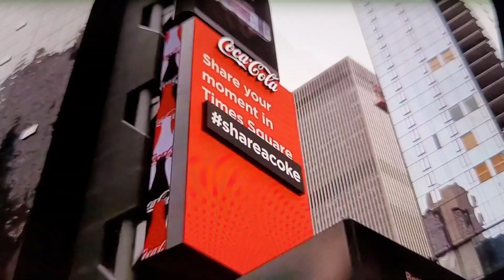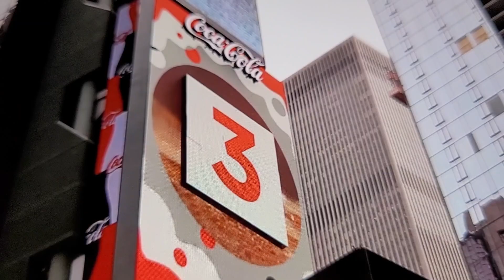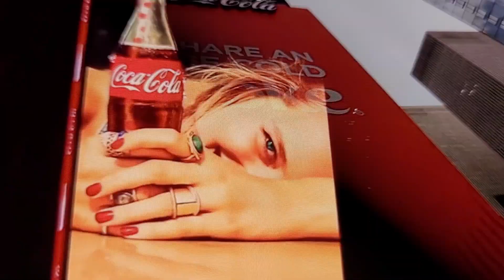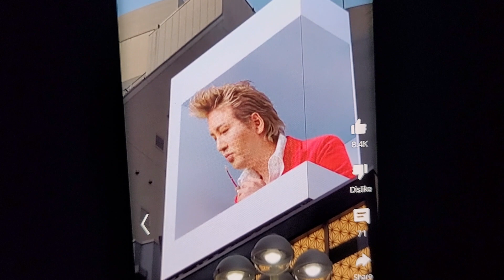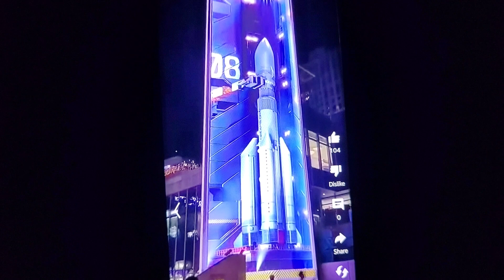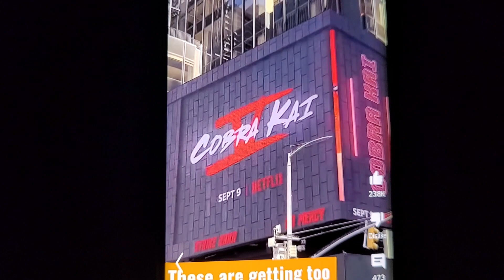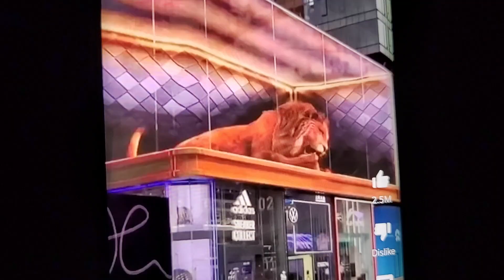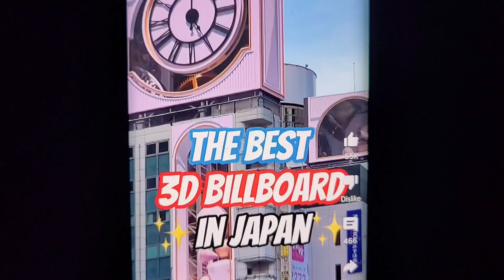February 1, 2023